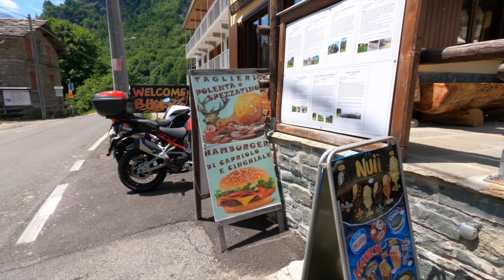Malciaussia (salite Alpaca ep.16)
Oggi vi portiamo con noi sulla stradina stretta e piena di tornantini micidiali che conduce al Lago di Malciaussia a quota 1805mslm.

Buona visione!